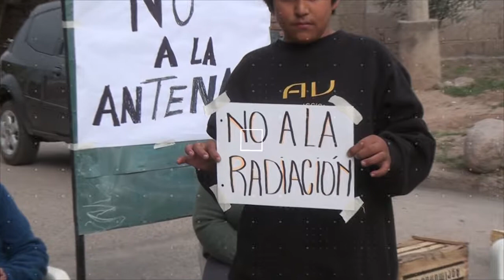26 de Mayo 04 DENUNCIAN ANTENAS DE TELEFONIA